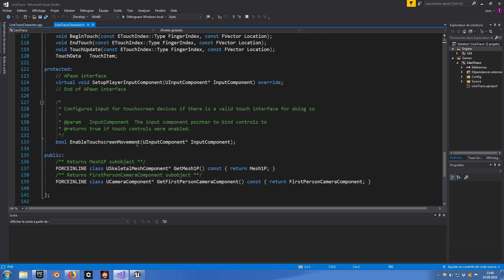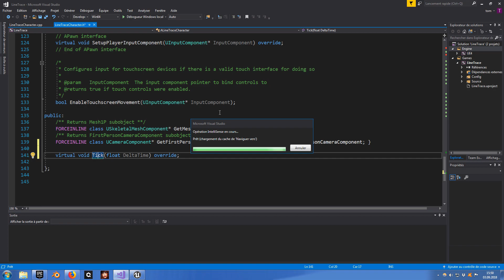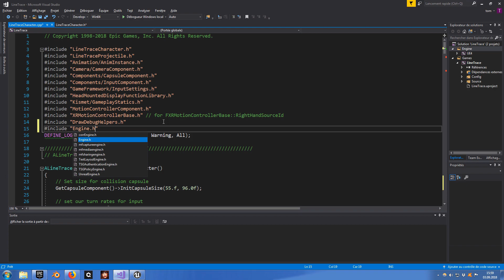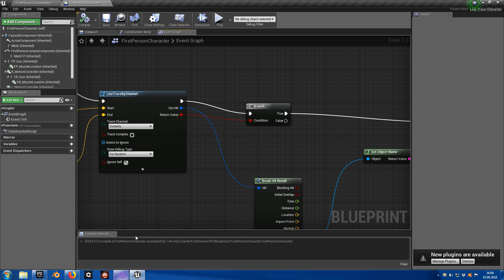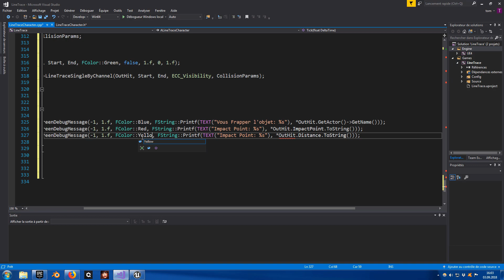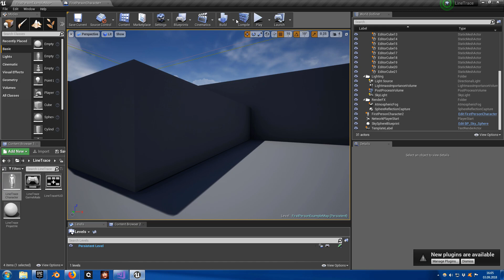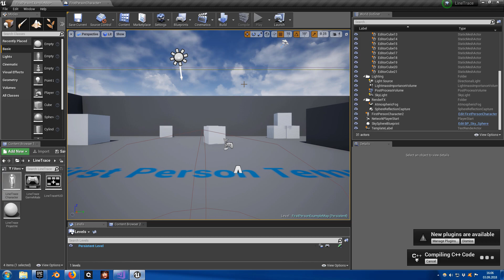Tuto 9 C++ UE4 : Line Trace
On s'occupe de notre programmation du line trace en c++.
N'hésiter pas à laisser un commentaire si vous avez des questions et un petit pouce bleu si vous avez appréciez.
Bon visionnage!